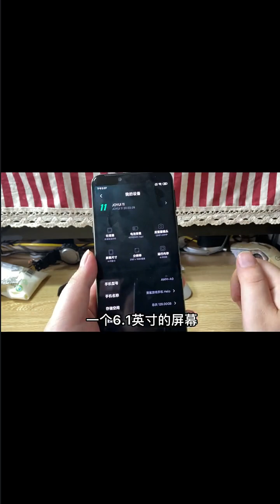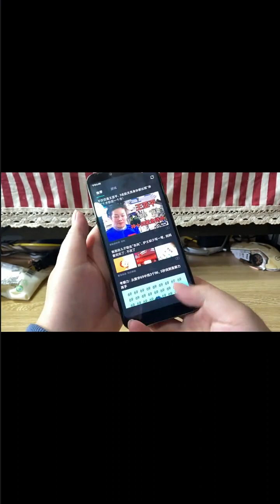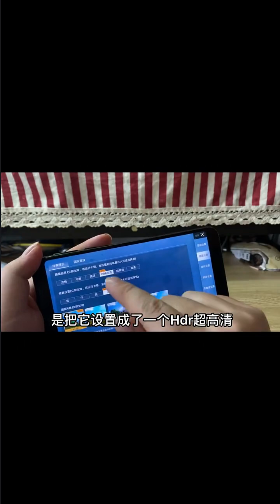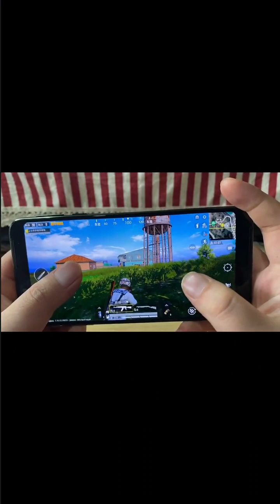439 黑鲨Holo专业游戏手机